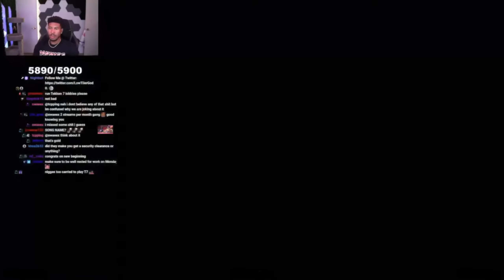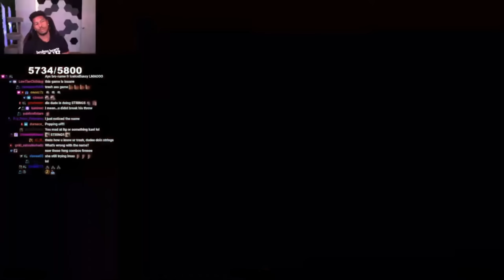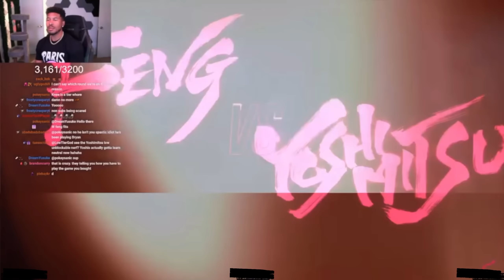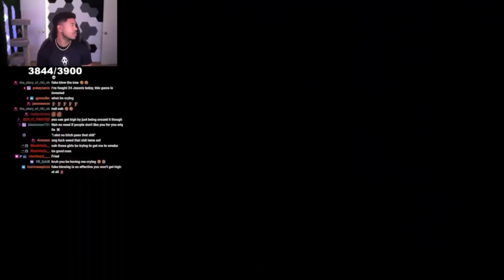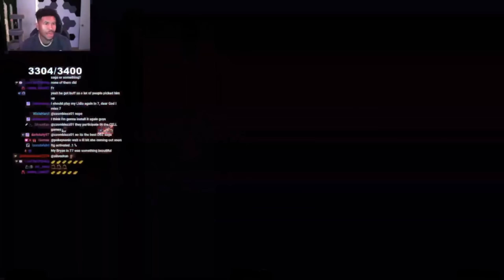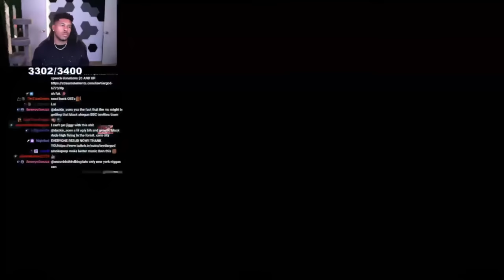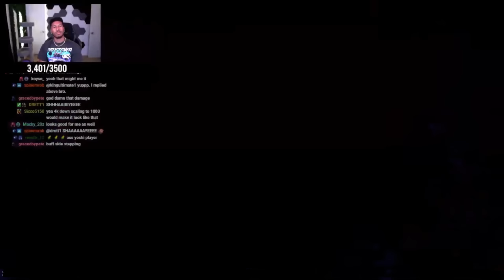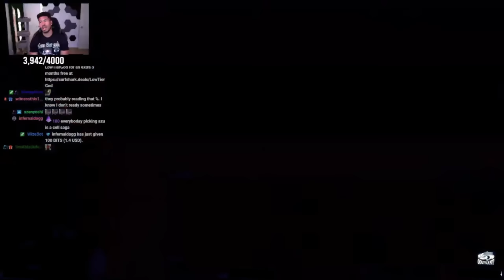LowTierGod Destroyed By Yoshimitsu Tekken 8 Compilation